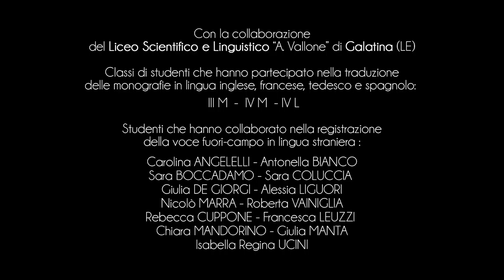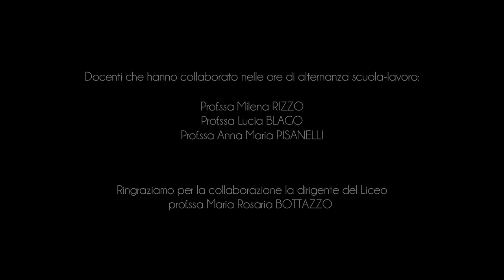Stadt Palmariggi - Ortsmitte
Im Herzen des Salentos liegend, ist Palmariggi eine echte Perle weniger als 10 Km vom Adriatischen Meer entfernt.
Das Gebiet dieses salentinischen Ortes hatte in alten Zeiten viele Lehnsherren, aber es gibt keine sicheren Berichte bis 1463, als es Eigentum der Aragonier wurde.